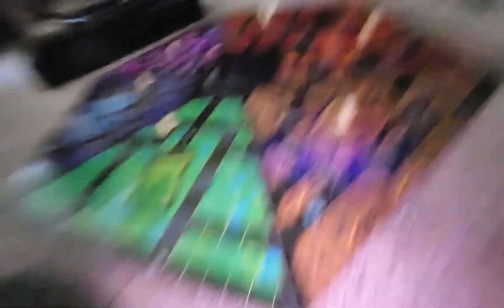Playing ATMOUSFEAR with Jay!